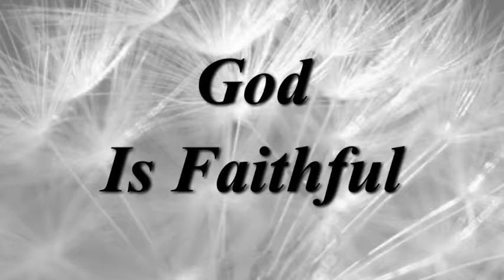God is Faithful - Guy Stover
Let us hold unswervingly to the hope we profess, for he who promised is faithful.

Hebrews 10:23